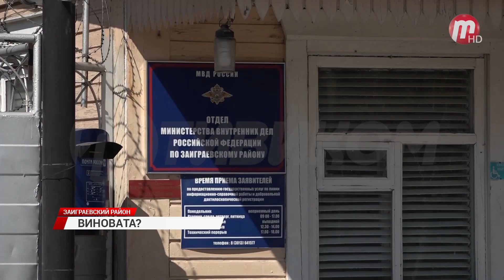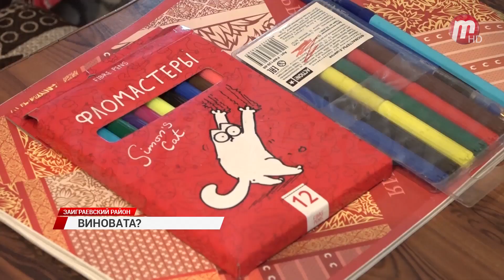Виновата?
Выбивают показания кулаками. К нам в редакцию обратилась жительница Заиграевского района, девушка утверждает, что местные полицейские, заставили признаться ее в преступлении , которого она не совершала. В ситуации разбиралась наша съемочная группа.